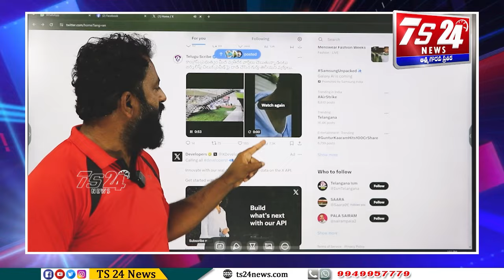చిలుక ప్రవీణ్ నెత్తురుతో మీ చరిత్ర రాస్తాం |TS24 News